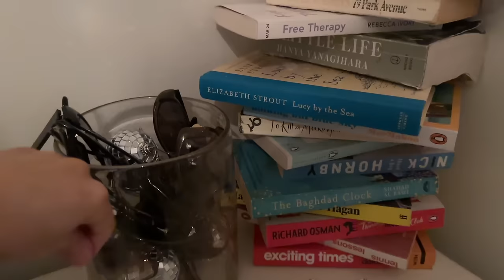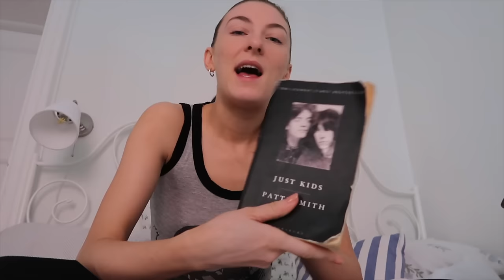A week in Stockholm (blind dates, Elle Magazine photoshoot and a wholesome haul)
:)))))) sorry it's shit quality again. I'm working on it I swear. LOVE YA.